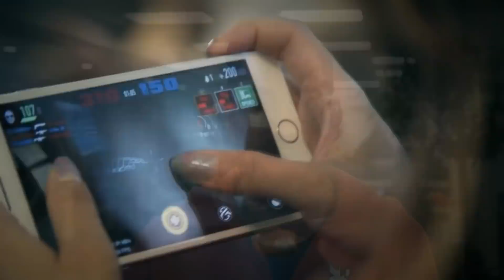😱PAYDAY: CRIME WAR НА АНДРОИД СКАЧИВАЕМ!🎮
PAYDAY: Crime War для мобильных платформ. Уже сейчас можно подать заявку на участие в закрытом бета-тесте! Бета тест уже начался! Подаем заявку и ждем ссылку на игру!